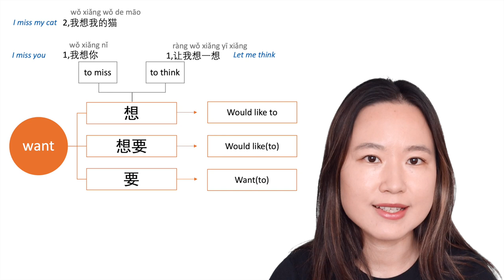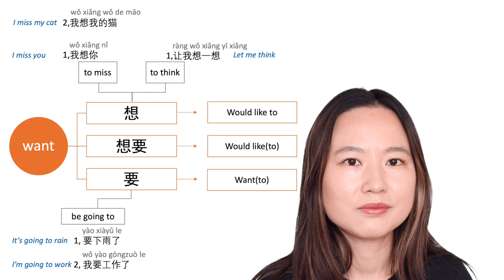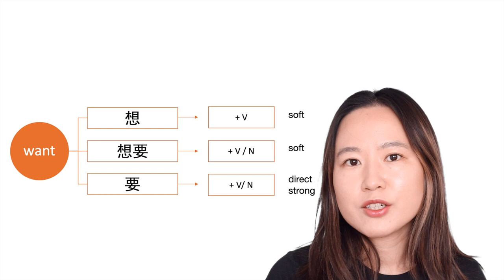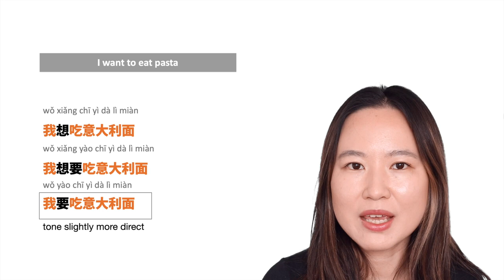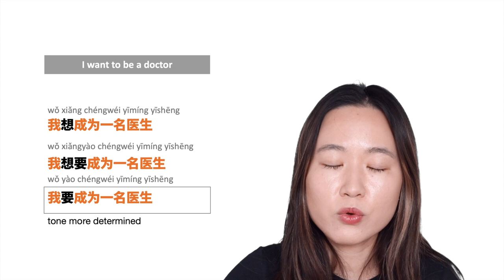xiang xiangyao yao difference l Learn Chinese